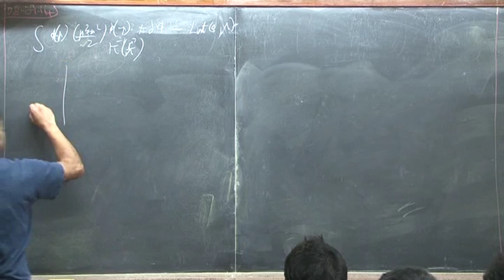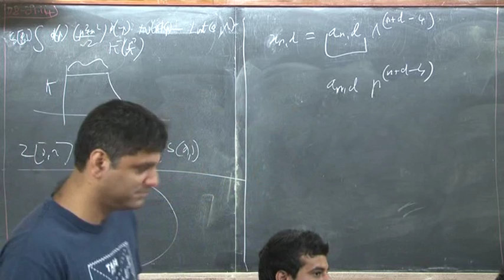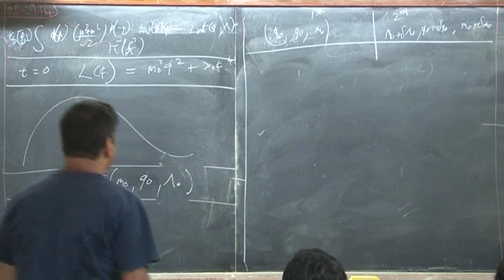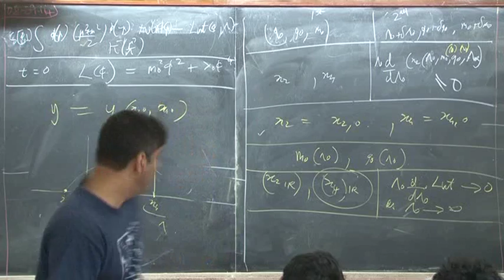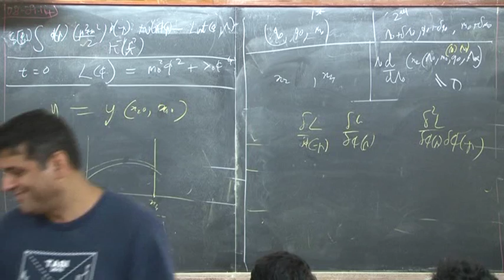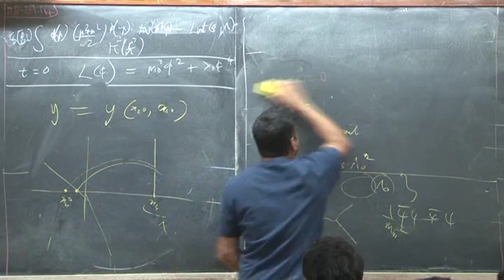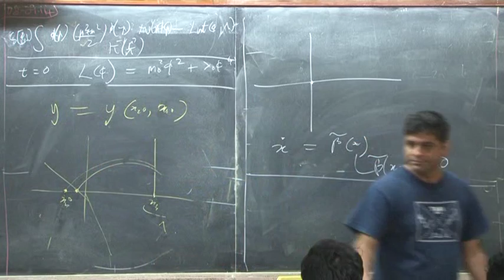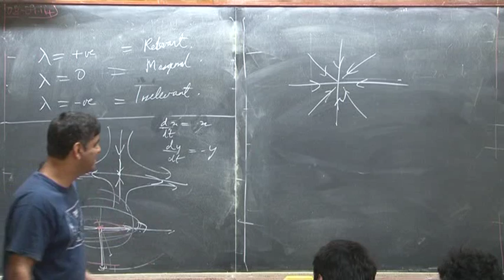Lec 09 Shiraz Minwalla QFT II 2014 09 08